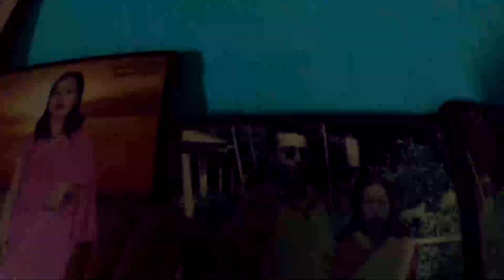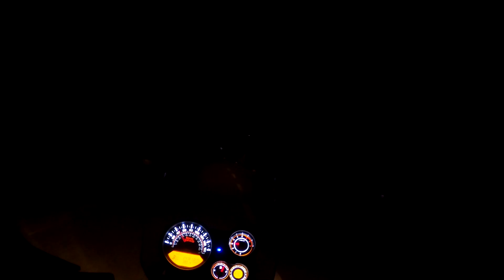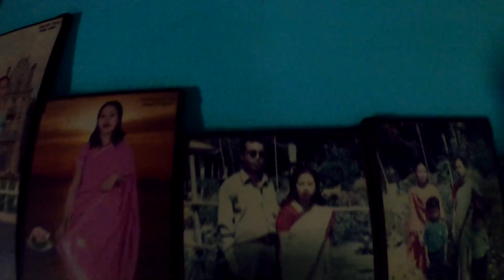Chhath Puja special Vlog || Celebrate chhath puja in village || Jhapa to Mahottari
Chhath puja are dedicated to the solar deity, surya, to show gratitude and thankfulness for bestowing the bounties of life on earth and to request tat certain wishes be granted. Mostly this puja celebrate by terai people .